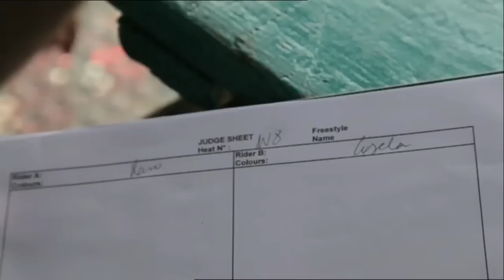WAPALA TV Mag - N°34 : Dangereux Surf, film de Windsurf décalé et portrait de Gisela Pulido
Surf en Afrique du Sud où pour la Cold Waters Classic, un film de windsurf autrichien Gaining Grounds où l'on vous propose de découvrir l'univers de 7 windsurfers, puis portrait de la jeune multiple championne du monde de kitesurf Gisela Pulido.